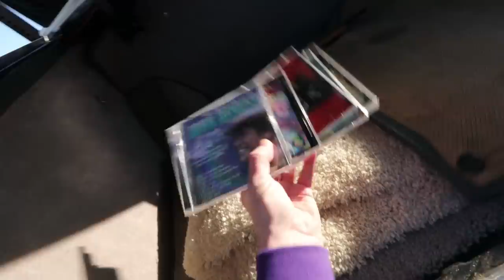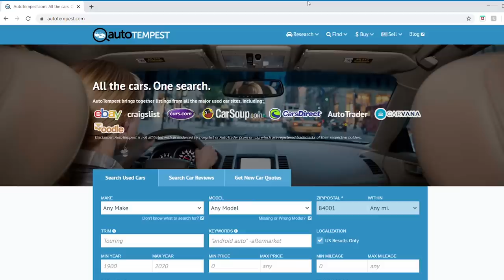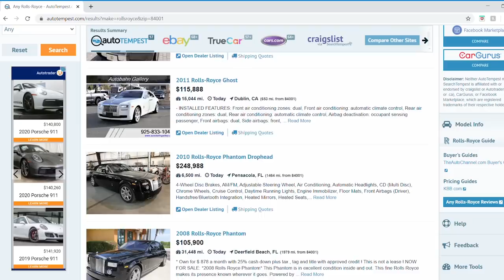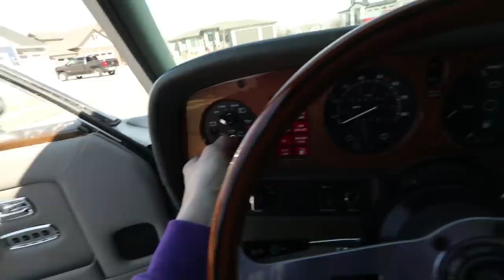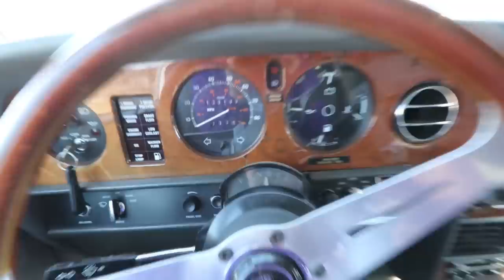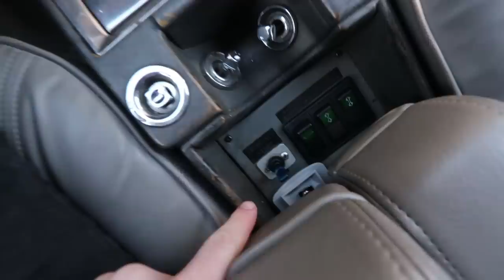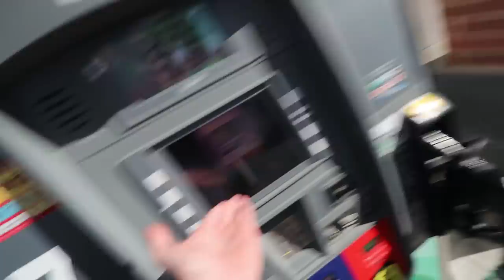I bought a Cheap Rolls Royce Limo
If you're looking for the perfect used car, AutoTempest is the first place you need to start!